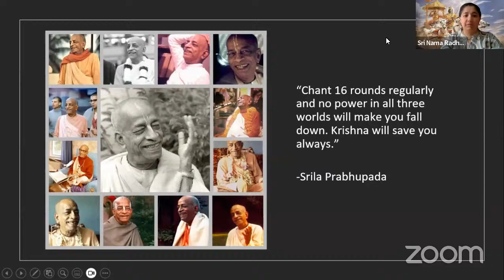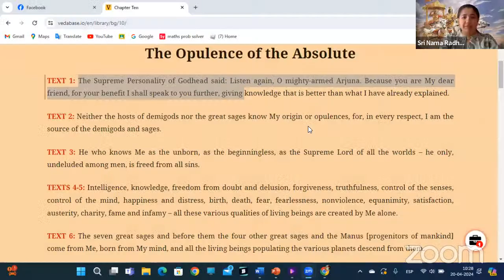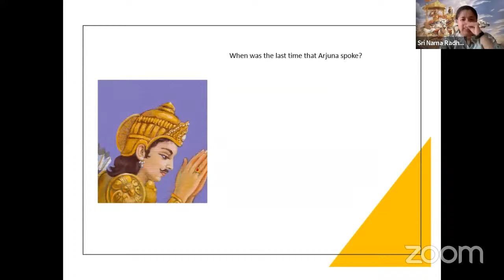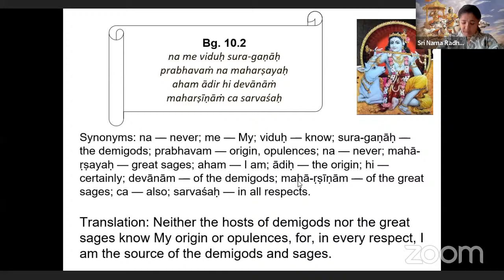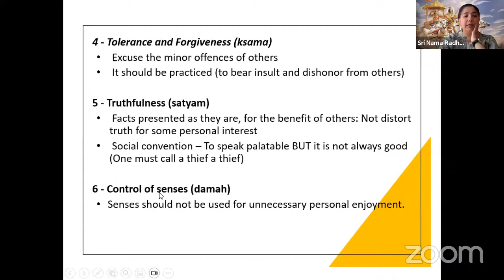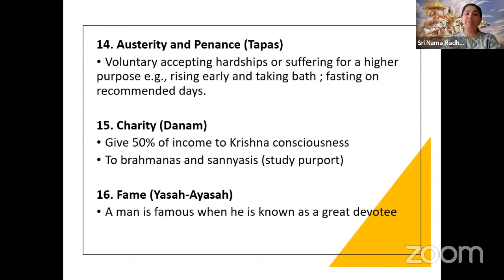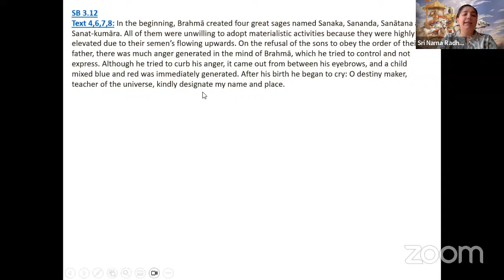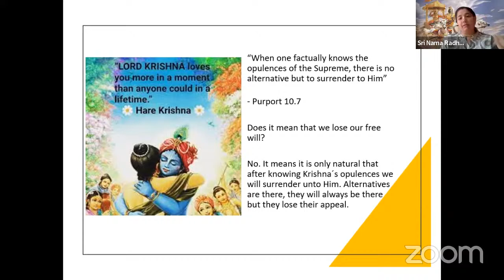Bhagawad Gita - A Systematic Study (51)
If you wish to attend these free sessions live every Saturday, please join our WhatsApp group